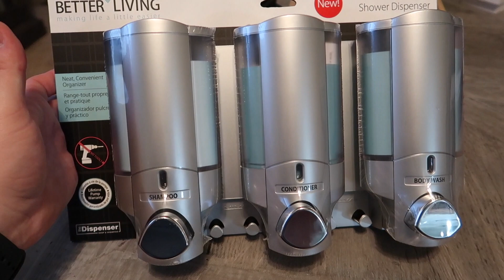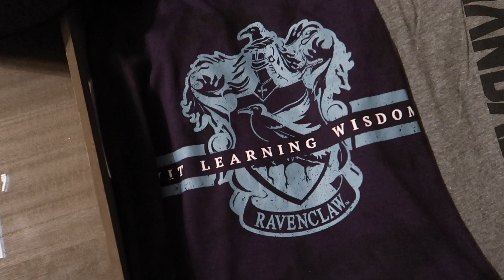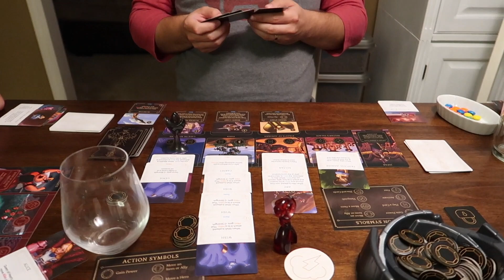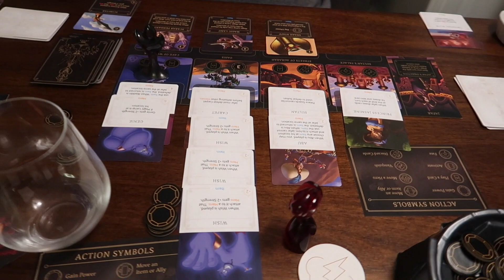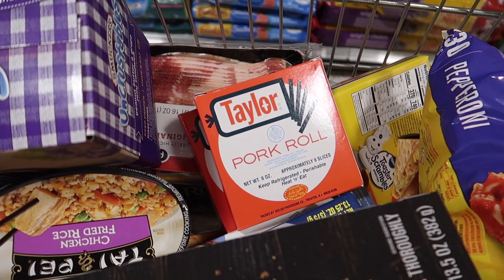Weekly Vlog 112 | Zach & Hannah's Wedding | Game Nights with Friends | Amanda Runs a Race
This week we go to Zach and Hannah's wedding!! We were so happy to be their Matron of Honor and Best Man! We also have some game nights and get togethers with our friends. Lastly, Amanda runs in a Glow Race!